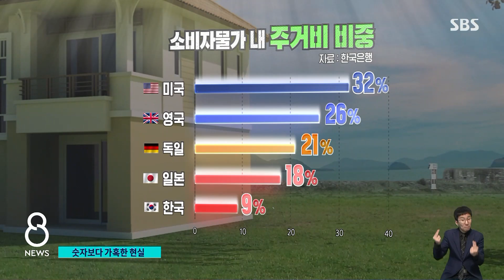물가지수보다 더 가혹한 현실…왜 그럴까? / SBS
물가가 6%대로 오른 게 24년 만이라고 앞서 전해드렸는데, 사람들이 몸으로 느끼는 물가 상승률은 그 숫자보다 아마 훨씬 더 높을 겁니다.
정부가 조사하는 방식이 현실을 제대로 반영하지 못하고 있다는 지적도 적지 않은데, 그 이유를 한승구 기자가 짚어봤습니다.